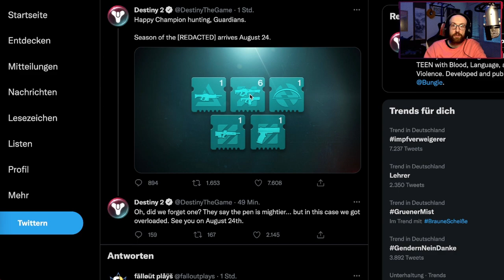잃어버린 자 시즌의 유물 개조 부품 발표되었습니다 | 데스티니 가디언즈 잃어버린 자 시즌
시즌15의 유물 부품이 무엇인가요? 알려드릴게요. 데스티니 가디언즈